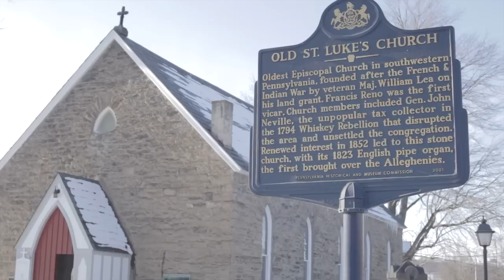The Drink Show: The Whiskey Rebellion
The Drink Show traveled to Pittsburg to Old Saint Luke's Church to find out from Reverend Richard W. Davies what really happened during the Whiskey Rebellion.